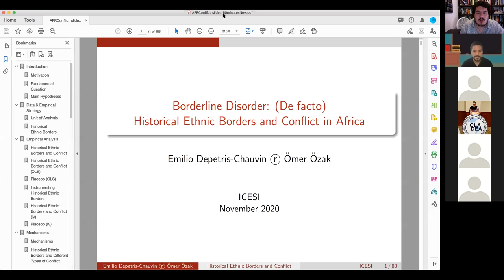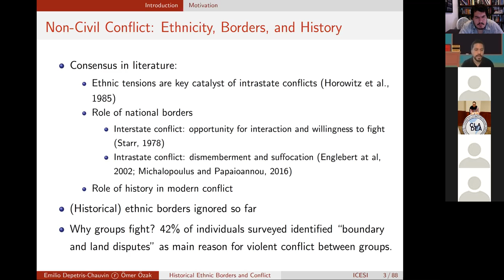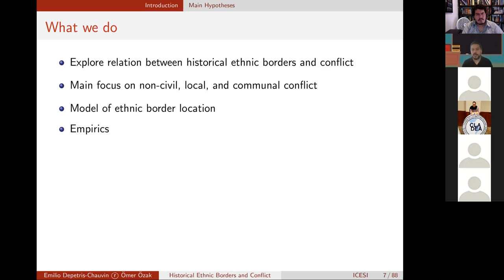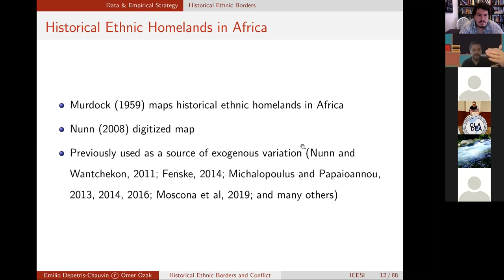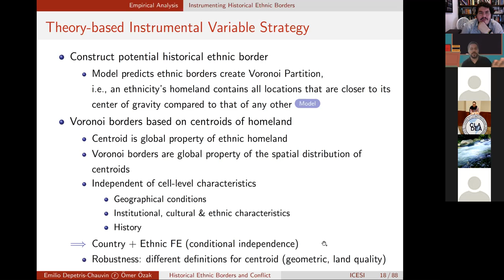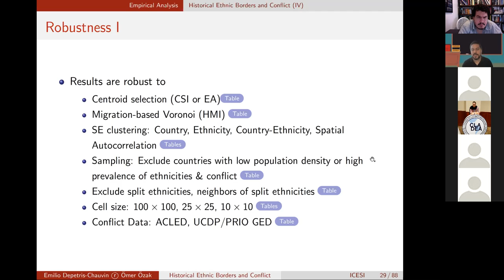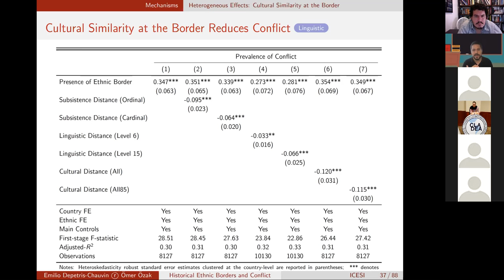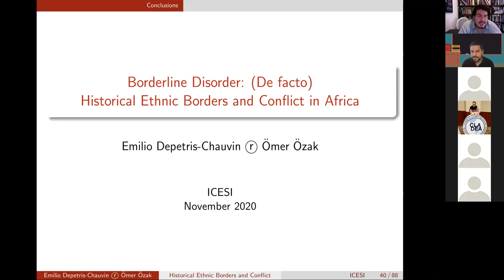Charla de Economía de Ömer Özak-Jueves, 19 de noviembre de 2020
“Borderline Disorder: (De facto) Historical Ethnic Borders and Contemporary Conflict in Africa”